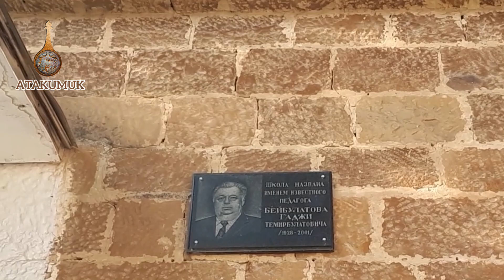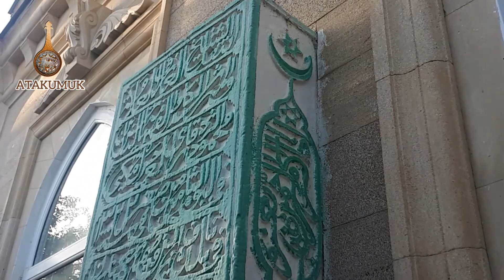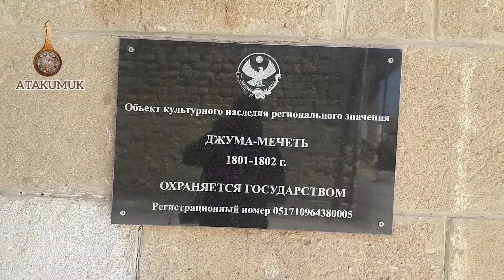Паравулгъа Эл ахтарыв юрюш.14.08. 2022 й.